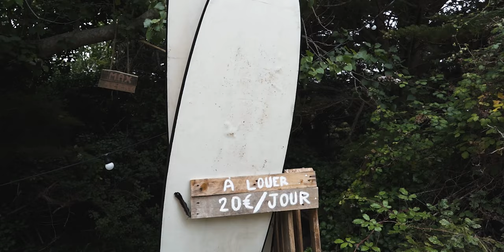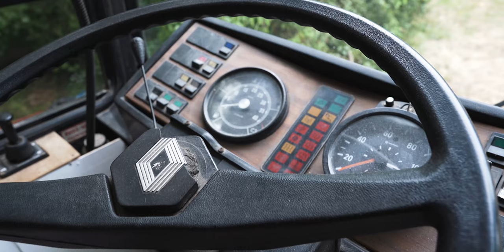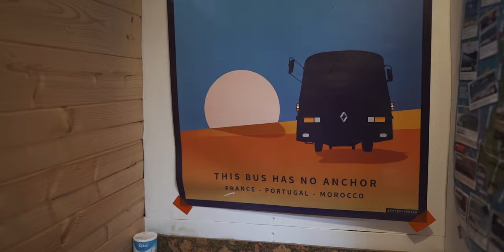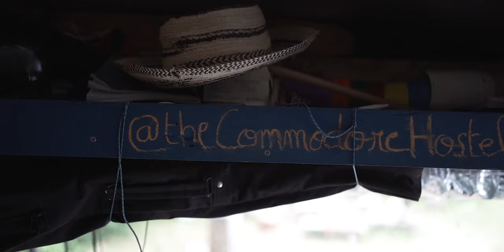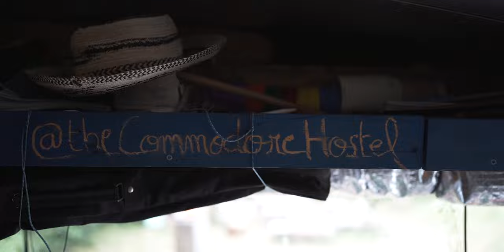He built an hostel on wheels to surf in Europe | Bus Tour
Last summer, Chloe and I travelled in France to write a book about our journey and share our faborite places and tips about vanlife in France. We met Pierre and his incredible bus on the road, and decided to give you a tour. Enjoy guys!

(Use this link to get 2 free months)